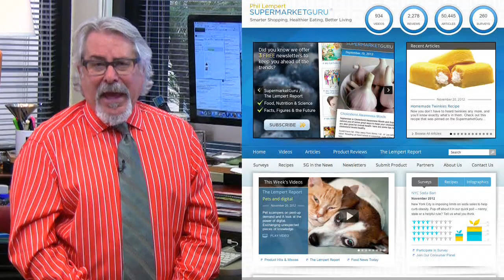A pineapple that tastes like a coconut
Is your tap water dangerous?
Where you may or may not want to go to get married.
More bizarre chip flavors.